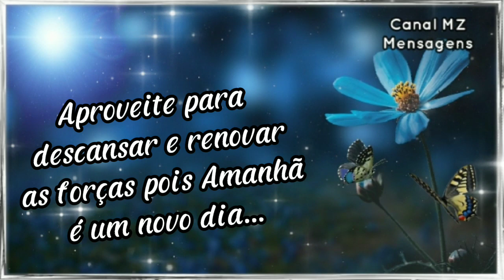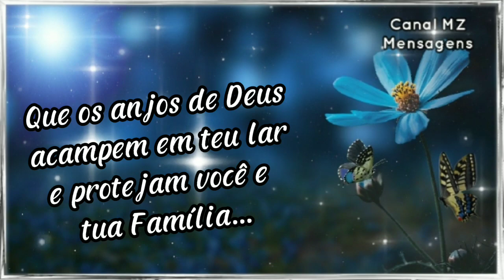Boa Noite! Linda Mensagem com Flores para você! Linda Noite! Que Deus lhe abençoe!